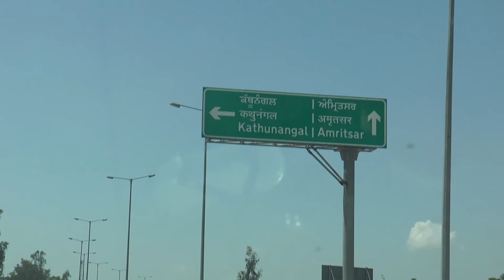GAURAV SHARMA l BOB|Biography |Self documentary| Battle of Brain | Reality show